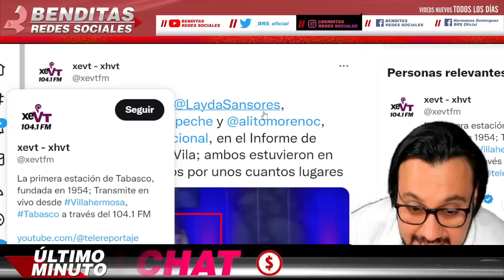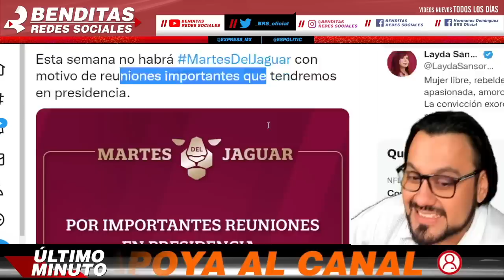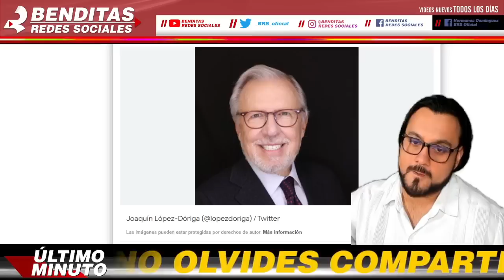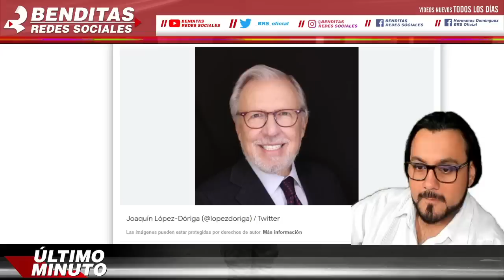SE ESCONDIA DE LAYDA ¡COINCIDEN EN EL MISMO LUGAR ALEJANDRO MORENO ALITO CON GOBERNADORA CAMPECHE!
SE ESCONDÍA DE LAYDA ¡ COINCIDEN EN EL MISMO LUGAR ALEJANDRO MORENO ALITO CON GOBERNADORA CAMPECHE !

benditasredessociales,noticias,mexico,amlo,pri,pan,prd,lopezobrador,andresmanuellopezobrador